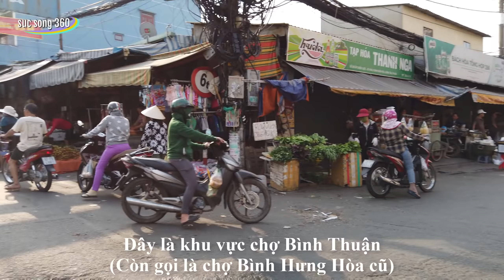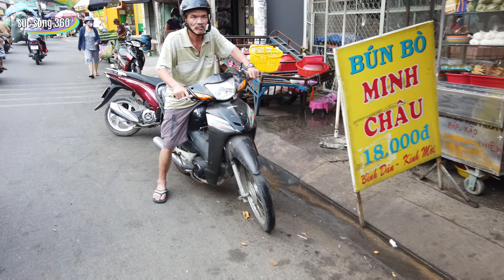SÀI GÒN #202: Chợ Bình Thuận, Chợ Ông Mười (Bình Tân) đã đông vui và nhộn nhịp lại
Cám ơn các bạn đã xem video của Tôi, Nhớ Subcrice (Đăng Ký) để ủng hộ sức sống 360 nhé, chúc các bạn nhiều sức khỏe, an vui và hạnh phúc.
   Tôi luôn yêu các bạn:/

 * Bản quyền video thuộc sở hữu của Sức Sống 360
    (Vui lòng không coppy, cảm ơn )